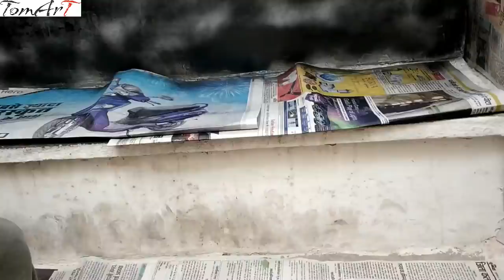Amazing Nature spray paint wall art II TOM ART II BY SHRYANSH TOMAR